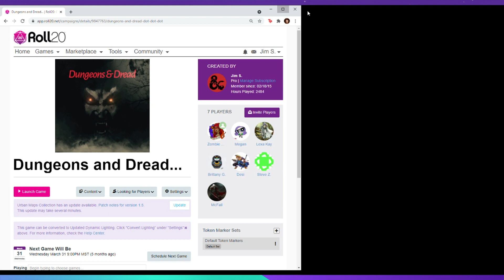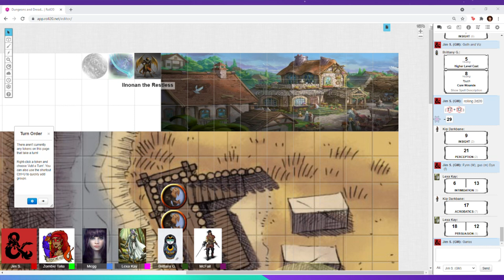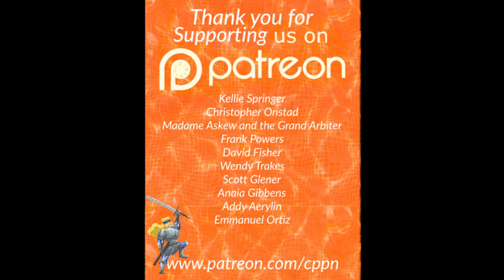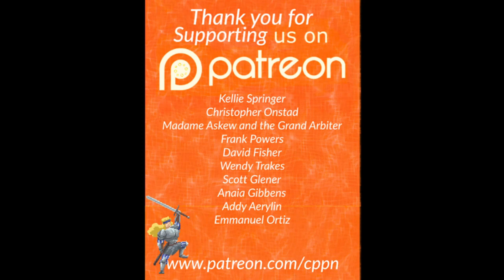Dungeons and Dread session 10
Dungeons and Dread our Gothic and Dark D&D set in a world of Innistrad and Ravenloft combined,
our adventures are off on a quest for the church of light to discover the secret of the first vampire that rose into undeath 400 years ago.
We normally play Biweekly on Weds nights at 9pm MST

and even join us in some games!
Would you be interested if we hosted D&D and Edge of Empire games on Roll20 for you to join?